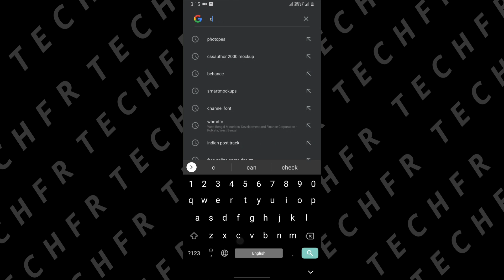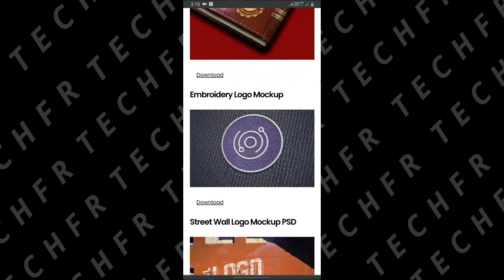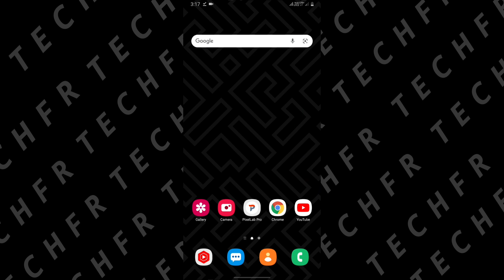2000 + Free Mockup || FREE LOGO MOCKUP || - PSD FILE FOR LOGO - TECH FR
🔵 Join my telegram channel for more PLP :-

ʟɪᴋᴇ | sᴜʙsᴄʀɪʙᴇ | sʜᴀʀᴇ | ᴄᴏᴍᴍᴇɴᴛ
●▬▬▬▬▬▬▬ஜ۩۞۩ஜ▬▬▬▬▬▬●
ᴛʜᴀɴᴋ ʏᴏᴜ
●▬▬▬▬▬▬▬ஜ۩۞۩ஜ▬▬▬▬▬▬●

♦️ _ Music Credit _ ♦️ 🎵

keywords,
mockup meaning
mockup design
mockup meaning in bengali
mockup background
mockup download
mockups are not pixel perfect
mockup generator
mockup meaning in hindi
mockup app
mockup app download
mockup art
mockup animation
mockup artist
mockup assembly
mobcup apk
mockup apps for android
a mockup of co2 molecule
a mockup thesaurus
mockup a website
a4 mockup
mockup a html
mockup a definition
create a mockup
a frame mockup
mockupbro
mockup book cover
mockup box
mockup background images
mockup background psd file
mockup business card
mockup book
b card mockup
b card mockup free
b logo mockup
b format book mockup
b&c mockup
mockup creator
mockup cloud
mockup coffee cup
mockup creation
mockup cup
mockup cover book
mockup card
mock chain
cd mockup
cd mockup generator
cd mockup png
cd mockup freepik
cd mockup behance
cd mockup vk
cd mockup plastic
c.mockup
mockup design meaning
mockup design online
mockup drawing
mockup design tool
mockup design t shirt
mockup definition
mockup world
logo mockup
3d mockups
mockup exhibit
mockup editor
mockup example
mockup editor online
mockup editor free
mockup envato
mockup editing
mockup ebook
mockup e commerce
mockup e-reader
mockup a logo
mockup e brochure
e learning mockup
e liquid mockup
e commerce mockup free
e flyer mockup
mockup free
mockup frame
mockup for logo
mockup for painting
mockup file meaning
mockup for website
f-35 mockup
mockup graphic design
mockup generator app
mockup generator online
mockup generator t shirt
mockup generator software
mockup generator mod apk
mockup glass
photog mockup apk
photog mockup
mockup hashtag
mockup hunt
mockup hub
mockup html
mockup hoodie
mockup hd images
mockup hoarding
mockup hp
mockup images
mockup in photoshop
mockup images meaning
mockup in hindi
mockup interior
mockup in design
mockup ideas
mockup in software testing
ui mockup
ui mockup free
ui mockup tools
ui mockup meaning
ui mockup kit
ui mockup figma
ui mockup examples
ui mockup software
mockup jar
mockup jersey
mockup jmockit
mockup java
mockup jersey polos
mockup jacket
mockup jersey futsal
mockup jersey template
j-20 mockup
j flag mockup
j flag mockup free
mockup kit
mockup kaos
mockup kaos hitam
mockup kemeja
mockup kaos online
mockup kaos png
mockup kaos lengan panjang
mockup kaos putih
k cup mockup
k cup mockup free
k cup box mockup
mockups
mockup logo
mockup logo 3d
mockup logo maker
mockup layout
mockup link
mockup logo meaning
mockup living room
mockup laptop
l store mockups
l banner mockup
l holder mockup
mockup meaning in english
mockup maker
mockup model
mockup meaning in tamil
mockup mobile app
mockupworld.co
m logo mockup
mockup net
mockup notebook
mockup newspaper
mockup newspaper ad
mockup nedir
mockup novel
mockup neon box
mockup name card
n mockups
n photo mockup
mockup online
mockup overlay
mockup overlay app
mockup online editor
mockup overlay app download
mockup online tool free
mockup of website
mockup of t shirt
markup on mockup
mockup o que é
mockup o que significa
mockup o q é
mockups o que são
mockup o que pe
mockup o wireframe
mockup o que
mockup psd
mockup png
mockup phone
mockup photoshop
mockup photo
mockup product
app mockup
app mockup generator
app mockup template
app mockup video
app mockup psd
mock questions
mock question paper
mock quiz
mock quiz meaning
mock question and answer
mock questions meaning
mock questions for upsc mains
mock question paper for neet
mockup q es
mockups q
q es un mockup
mockup room
mockup room meaning
mockup room design